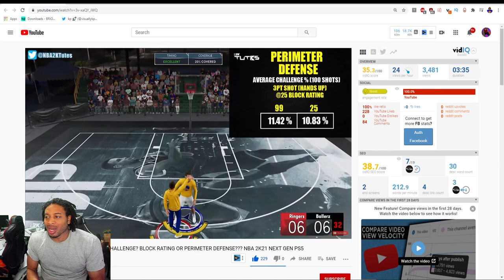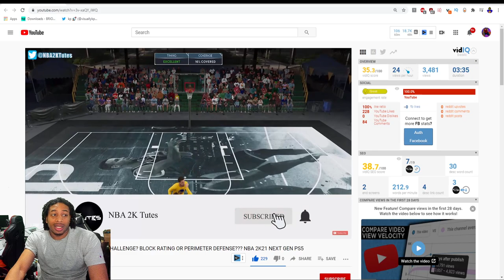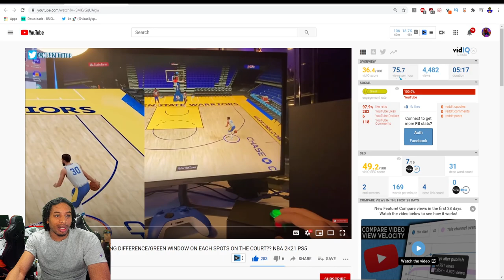CHRIS SMOOVE ADDRESSES THE 2K COMMUNITY - SAY GOODBYE TO THE ZEN? - THE TRUTH ABOUT SHOT CONTEST